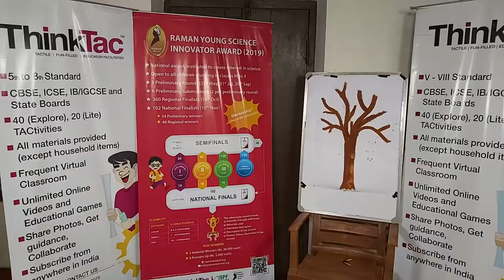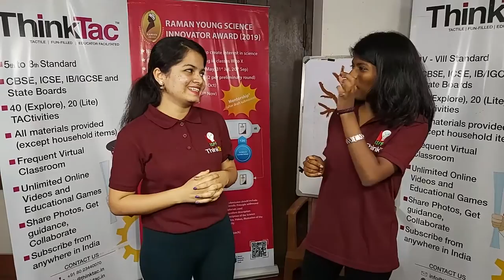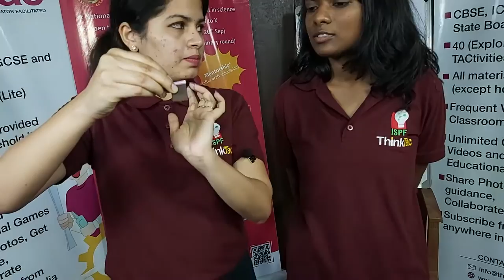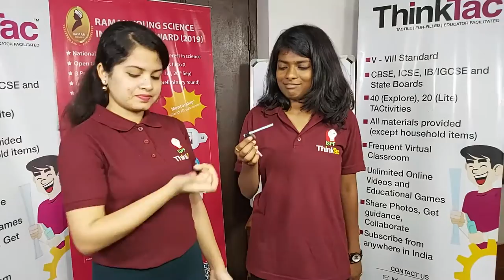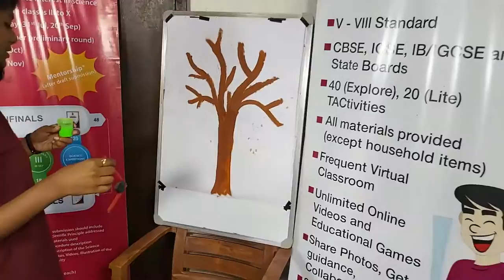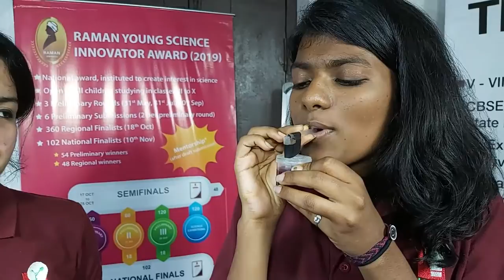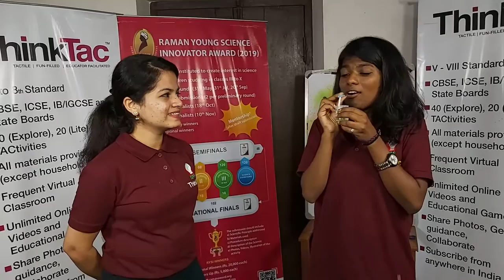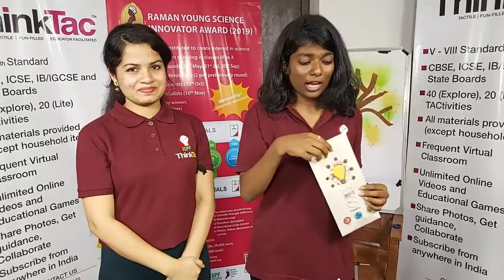TACLive | Mist Spray | Vindhya Rai | Anisha K | ThinkTac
You want to get the observation sheet for the video you watched - join Myunlab to get more resources